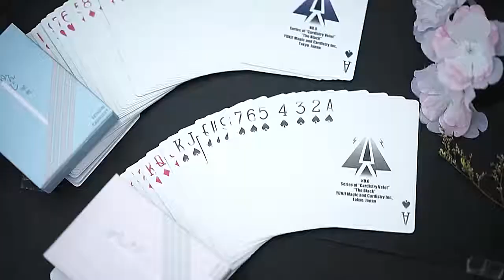YUCI PINK & BLUE PLAYING CARDS BY TCC